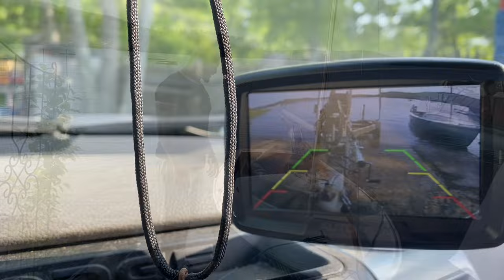Daysailer KuzKuz sailing in New Hampshire | Ep 34 Dinghy Sailing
1965 O’Day Ospray, SV KuzKuz, makes her first long distance journey to a beautiful small lake in New Hampshire for a refreshing weekend with Ambassadors Church retreat. There’s something about sailing that rejuvenates your soul. That is what moments with Solitude And Sailing is about. During this adventure we test out the “genoa,” a colorful Orca sail from my sunfish, SV KATCHUPA. The larger head sail was key in these light winds. Over 20 passengers took turns as crew on the day sailer. This was truly a fun packed weekend that offered great learning experience for this skipper.